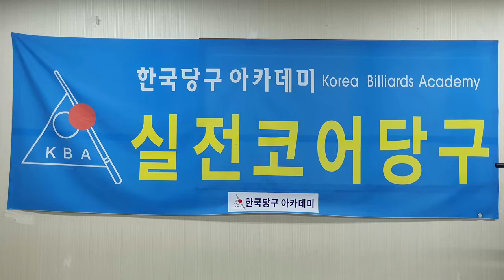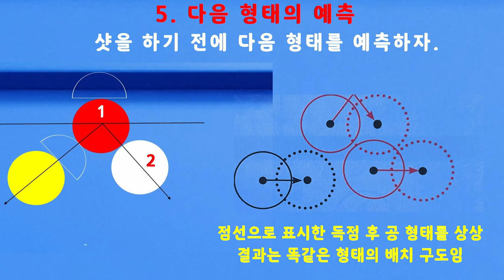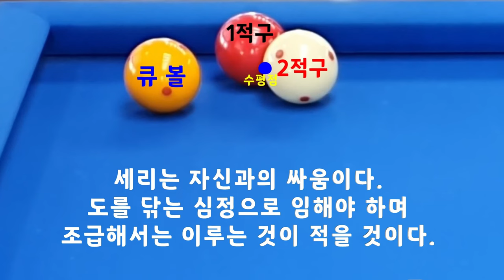[4687] 한국당구아카데미 // 다이내믹 스트록 / 세리(일단) : 3534(1234)일 / 16047(3988)시간_ 2024.02.15.